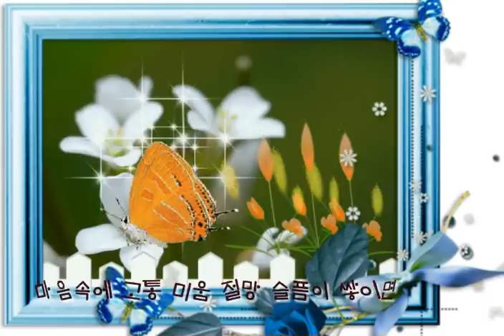마음의병 (조덕배 -그대 내맘에 들어오면은)